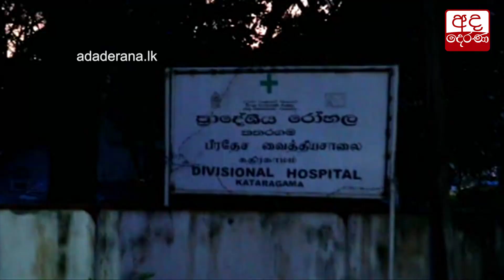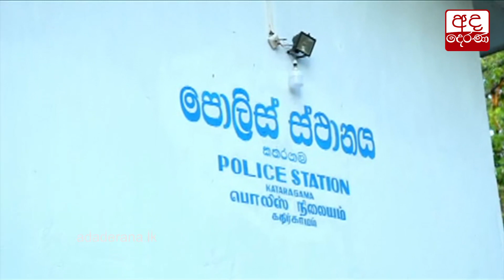මැණික් ගඟේ නිරුවතින් දිය නාමින් සිටි පිරිසක් සහ ගම්මුන් අතර ගැටුමක්